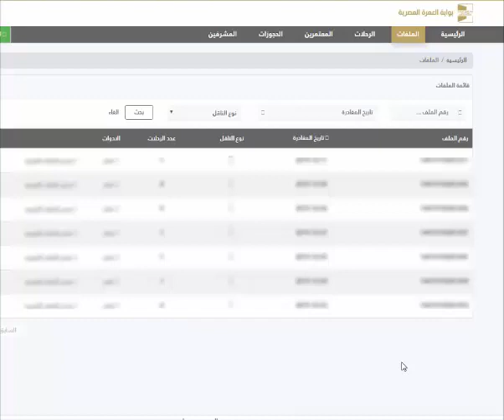ازاي تتابع وتطبع الباركود من بوابة العمرة -- شركات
Thakns.

ميت غمر | Mit3'mr